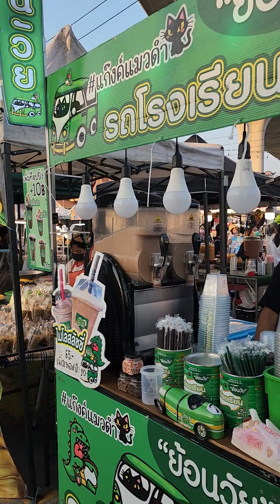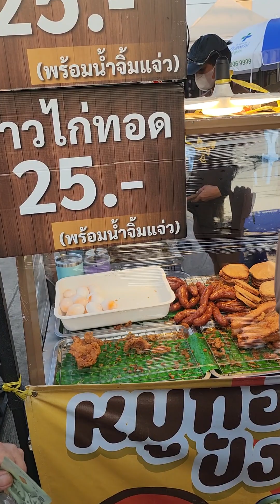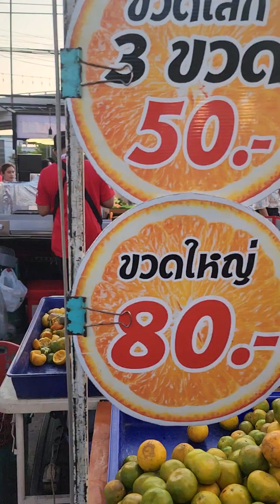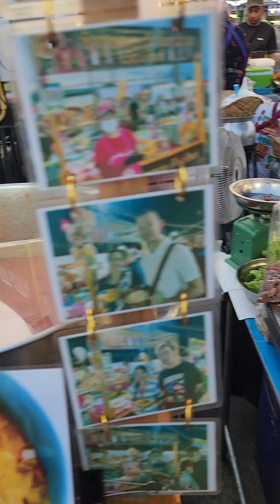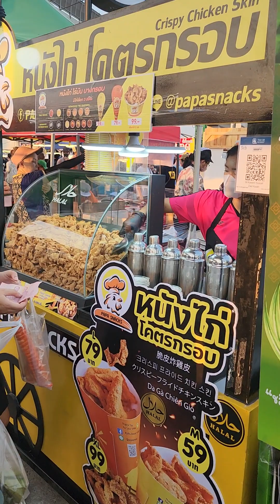เที่ยวตลาดเซฟวัน GO.​แยก​ คปอ.... กทม